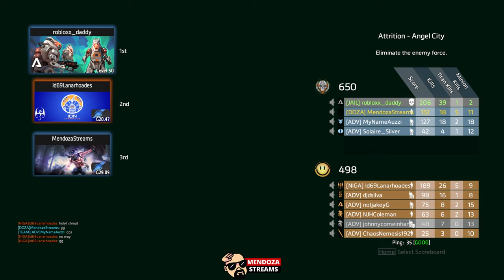Titanfall 2 Gameplay | Attrition | Kraber | Northstar